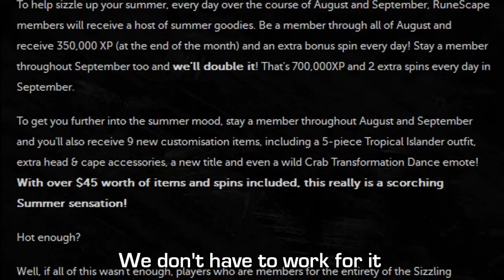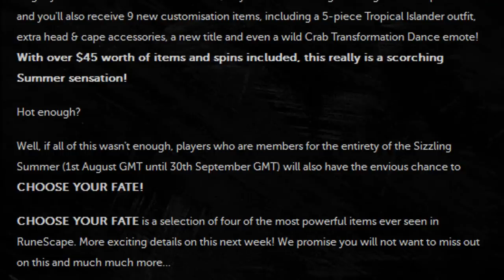Runescape - FREE 1M XP and most powerful items selection!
Will Miss It talks about a huge mistake from Jagex; they are now handing out 1M experience and the most powerful weapon ever. Sigh!